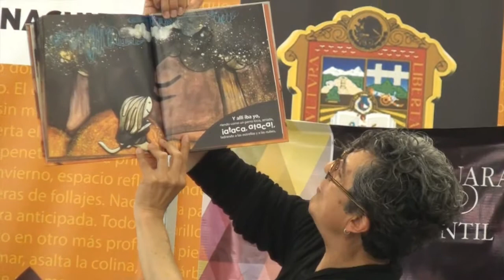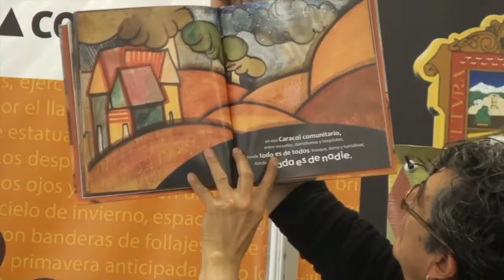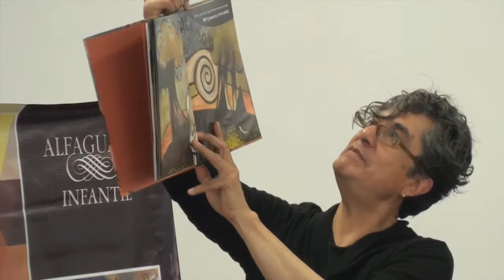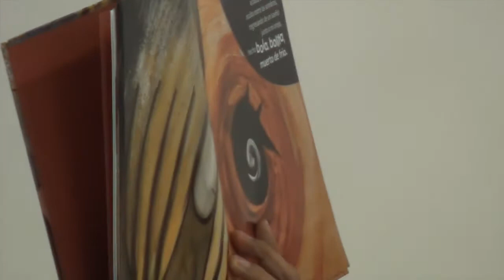ENTREVISTA ARMANDO VEGA-GIL